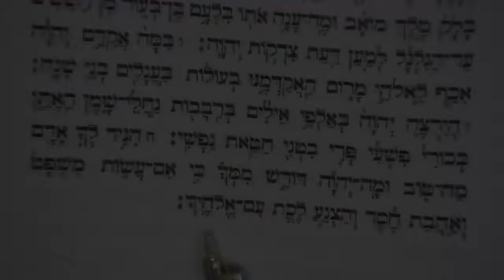Beth Torah Sermon Rachel Turkienicz June 26 2021